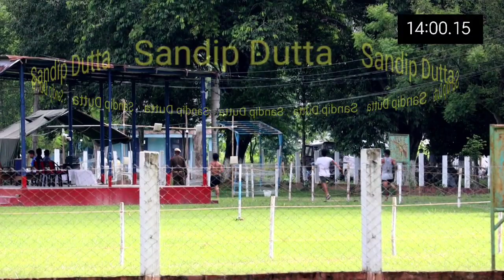Assampolice interview sivasagar boys 9 September||Group 3 interview|| ফালি দিলে ।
Assampolice  interview sivasagar boys
9 September Group 3